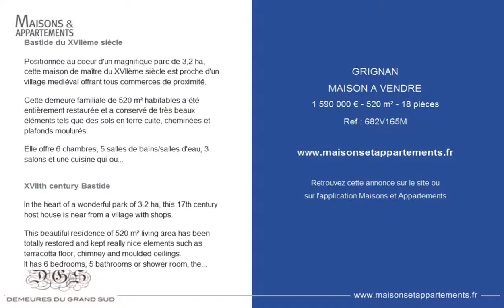GRIGNAN - MAISON A VENDRE - 1 590 000 € - 520 m² - 18 pièces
Référence : 682V165M

Bastide du XVIIème siècle
Positionnée au coeur d'un magnifique parc de 3,2 ha, cette maison de maître du XVIIème siècle est proche d'un village mediéval offrant tous commerces de proximité.

Cette demeure familiale de 520 m² habitables a été entièrement restaurée et a conservé de très beaux éléments tels que des sols en terre cuite, cheminées et plafonds moulurés.

Elle offre 6 chambres, 5 salles de bains/salles d'eau, 3 salons et une cuisine qui ouvrent sur une terrasse dominant le jardin.
Une cour intérieure est accessible depuis la salle à manger.

La propriété est agrémentée d'une piscine hors normes (62m x 12m), de nombreuses essences d'arbres.

Idéale pour une grande famille.

Prestations : Arrosage et éclairage automatisé.

Proximité : La propriété se situe non loin des villages de Grignan, Nyons et Vaison La Romaine. A 1h de Valence et de sa gare TGV.

XVIIth century Bastide
In the heart of a wonderful park of 3.2 ha, this 17th century host house is near from a village with shops.

This beautiful residence of 520 m² living area has been totally restored and kept really nice elements such as terracotta floor, chimney and moulded ceilings.
It has 6 bedrooms, 5 bathrooms or shower room, the 3 living rooms and the kitchen are opened on a terrace dominating the garden.
The inner courtyard accessible since the dining room.

Non standard swimming pool 62 x 12m, different variety of trees, automatic watering and lighting of the property.

This Bastide is the perfect choice for a large family.

Access : The property is 15 minutes away from Vaison la Romaine or Nyons. 1h from Valence and its TGV Train Station.

Cette annonce vous est proposée par l'agence DEMEURES DU GRAND SUD